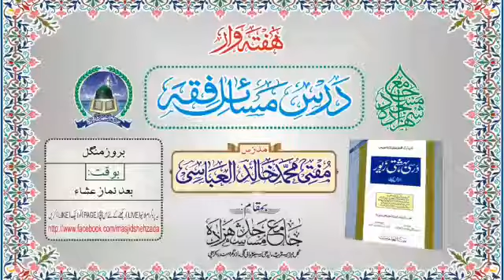Luqta(raste me milne wali chiz)k masail 11,feb,2020لُقطہ(راستہ میں ملنے والی چیز) کے مسآئل کا بیان"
☆ ہفتہ وار ۔ ۔ ۔ ۔ درسِ مسآئلِ فِقہ ☆
مُدرِّس؛ مُفتی مُحمَّد خالِد العبّاسِی
موضوع؛"لُقطہ(راستہ میں ملنے والی چیز) کے مسآئل کا بیان"
مؤرّخہ؛ 11،فروری،2020 (بروزِمنگل) [بعد نمازِ عشآء]
(دَرسی بہشتی زیور ۔۔۔۔۔۔ کِتابُ اللُّقْطة)